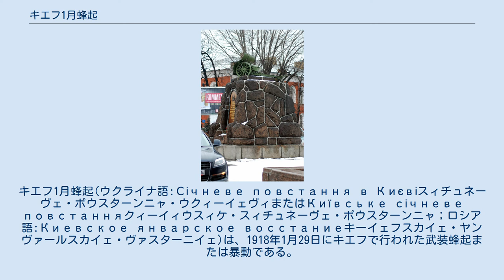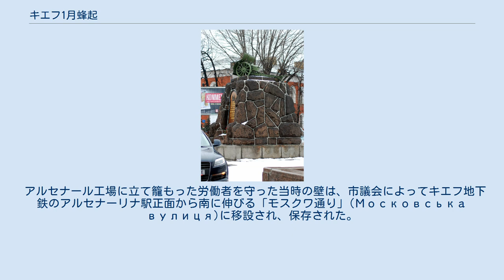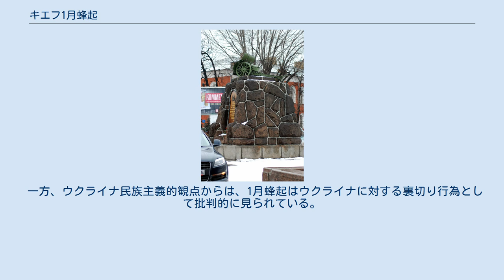キエフ1月蜂起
キエフ1月蜂起(ウクライナ語:Січневе повстання в Києвіスィチュネーヴェ・ポウスターンニャ・ウクィーイェヴィまたはКиївське січневе повстанняクィーイィウスィケ・スィチュネーヴェ・ポウスターンニャ；ロシア語:Киевское январское восстаниеキーイェフスカイェ・ヤンヴァールスカイェ・ヴァスターニイェ)は、1918年1月29日にキエフで行われた武装蜂起または暴動である。
ロシアのボリシェヴィキによって煽動された兵器工場の従業員らが起こした。
1月武装蜂起(Січневе збройне повстання)、1月暴動(Січневий заголот)とも呼ばれる。
 アルセナール工場（2007年） 1917年12月17日に開戦されたウクライナ・ソヴィエト戦争において、ボリシェヴィキはウクライナ人の農民や労働者の煽動や懐柔を行いながら破竹の勢いでウクライナを進軍した。
ミハイール・ムラヴィヨーフの指揮下のキエフ攻略部隊は、1月にはウクライナ人民共和国の首都キエフにまで達した。
赤軍はキエフ郊外で行われたクルートィの戦いでウクライナ人民共和国軍に対し決定的な勝利をおさめた。
対するウクライナ中央ラーダ政府も必死の抵抗試み、市内では激しい市街戦が行われた。
 これに対し、赤軍はかねてより市内に潜ませてあった工作員を用い、アルセナール工場の従業員を煽動して武装蜂起を起こさせることに成功した。
蜂起はキエフ中心地の同工場所在地で行われ、武装労働者らは工場に立てこもり、鎮圧に駆けつけた中央ラーダ部隊と激しい戦闘を行った。
蜂起に参加した労働者は、ウクライナ人以外の外国人労働者が多かった。
折りしも市街に突入したユーリイ・ムィハーイロヴィチ・コツュブィーンシクィイ指揮下の赤軍はこれを支援し、戦闘は市中心部全域に広まった。
 最終的に、一連の戦闘には赤軍が勝利を収めた。
中央ラーダはジトーミルに疎開した。
キエフではソヴィエト権力の樹立が宣言され、町は赤軍の支配下に入った。
ムラヴィヨーフは街頭や住宅でウクライナ人を虐殺するなど一般住民の虐待を行い、また市街を破壊して回った。
占領軍として振舞う赤軍は一般ウクライナ人の感情を著しく害することとなった。
赤軍には多くのウクライナ人も参加していたものの、その中心的構成員は多くがロシア人やユダヤ人であったので、のちにユダヤ人に対するポグロムという形で報復がなされることとなった。
 アルセナール工場（2007年）。
1階入り口付近に1月蜂起を記念するレリーフが飾られている。
 1月蜂起広場にある蜂起の記念碑 ソ連では、ウクライナにおける革命の中のひとつの大きな出来事としてこの事件を記念した。
1月蜂起は、しばしば反革命的ブルジョワ主義者や民族主義者に対する労働者階級による正統的な革命的反乱として語られた。
 アルセナール工場に立て籠もった労働者を守った当時の壁は、市議会によってキエフ地下鉄のアルセナーリナ駅正面から南に伸びる「モスクワ通り」(Московська вулиця)に移設され、保存された。
場所は地下鉄駅のすぐ近くで、駅前広場にはこれに加えて1月蜂起を記念する碑も建てられている。
なお、この駅名もこの蜂起を記念したものである。
以前は駅内ホールに1月蜂起を記念するレリーフが飾られていたが、1990年に撤去された。
 アルセナーリナ駅前を通ってキエフ・ペチェールシク大修道院（ペチェールシカ・ラーヴラ）まで南東に伸びる通りは2007年まで「1月蜂起通り」(Січневого Повстання Вулиця)と呼ばれていたが、ペチェールシク大修道院の修復に貢献したイヴァン・マゼーパを記念した「イヴァン・マゼーパ通り」に改名されている。
なお、この通りを北西方面に直進すると駅前広場で通りの名前が変わるが、その名称はウクライナ人民共和国の大統領ムィハーイロ・フルシェーウシクィイにちなんで「ムィハーイロ・フルシェーウシクィイ通り」(Грушевського Михайла вулиця)となっている。
1922年から1944年までは、現在の「モスクワ通り」が「1月蜂起通り」と呼ばれていた。
駅前広場は、1991年にそれまでの「革命広場」から「1月蜂起広場」(Арсенальна площа)に改称された。
 また、1929年には、オレクサンドル・ド...